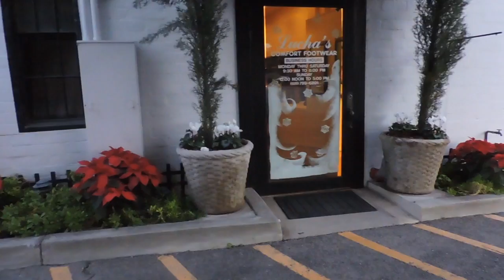Mosaic Serve Group: Team Wreath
Mosaic South Pasadena Serve Group: Team Wreath